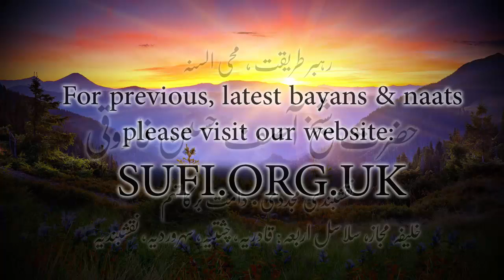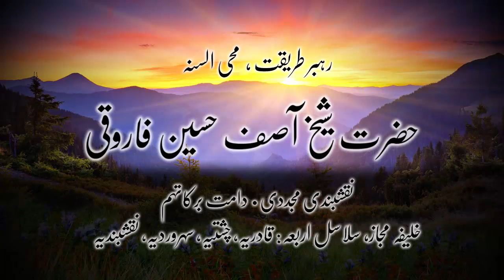کلپس عرش کے سایہ میں کون لوگ ہوں گے؟ - حضرت شیخ آصف حسین فاروقی نقشبندی یوکے